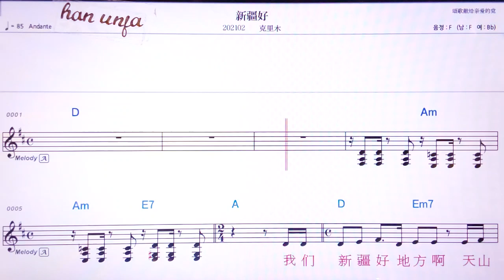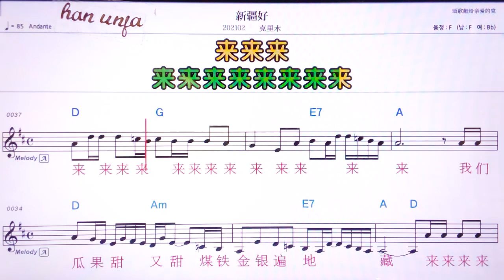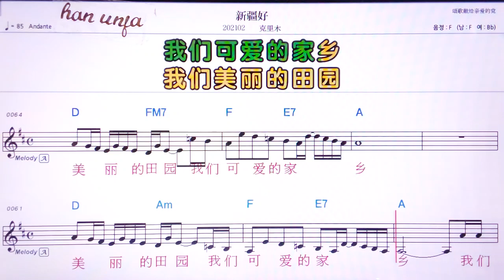💖씬찌앙하오/커리무 👍MR,유투브 노래방, 가라오케, 악보, 코드, 가사 ,Karaoke,반주